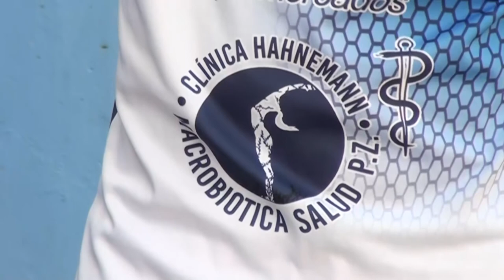Mexicana de Suva Sports viene de familia de deportistas y vive su primera experiencia internacional